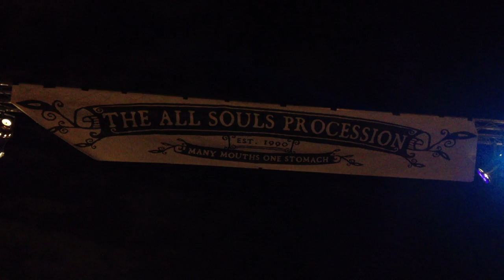All Souls Procession 2011/ Finale and Side Stages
An iPhone video by Douglas Everett.

The 2011 All Souls Procession attracted 20,000+ people who walked from 4th Ave Epic Cafe down Congress St. to Mercado San Agustin.

A two (2) mile-long parade dedicated to those who have passed away. Since 1990 many thousands of participants have filed through the streets of downtown Tucson. The walk culminates in the burning of a large urn "filled with the hopes, offerings and wishes of the public for those who have passed

Bravo to all. Especially a standing ovation to Many Mouths One Stomach and Five Stars to Gadsden.

Flam Chen and a multitude of other performers,
with the Community Spirit Group

With this years musical guest
Roskruge Mariachi!
Odaiko Sonora
Batucaxe
Tucson Puppet Works and much more!
Sculptural installations by Mykl Wells
Joe O'Connell
Richard Wizardry
Carlos Noggle
SORIAH---This performer is fabulous
Tucson Arts Brigade,
AZ burner CHURCH
Mourning Fyre